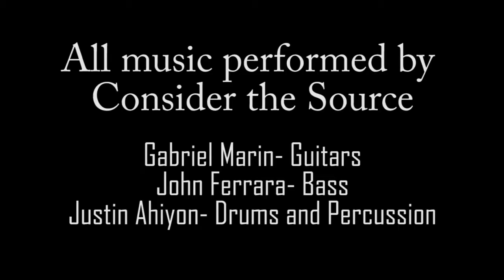Consider the Source 6.25.11 Haileys Set 2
Consider the Source performs thier second set at Hailey's on 6.25.11 in Denton, Texas. Filmed by Travis McAnelly